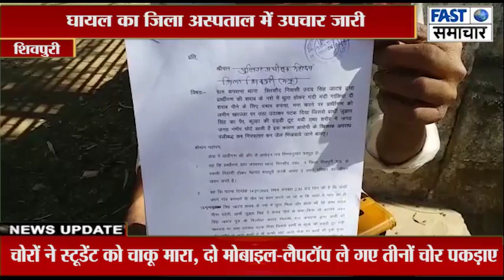शराब के नशे में धुत्त होकर दोस्त से कहा शराब पीनी पड़ेगी, मना किया तो उठाकर पटक दिया, हड्डी फ्रेक्चर